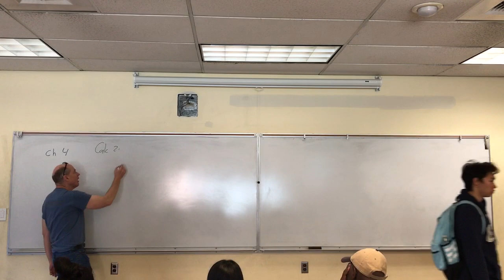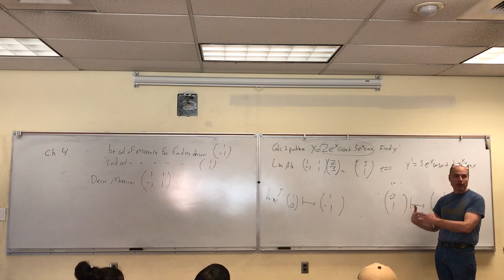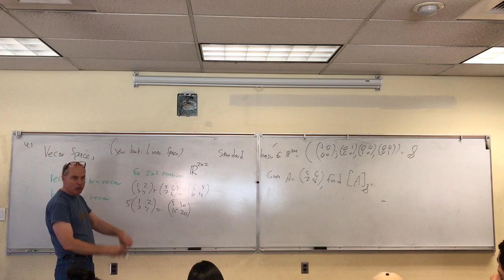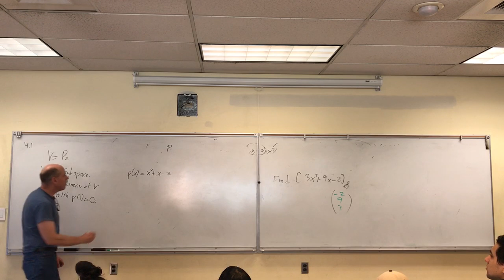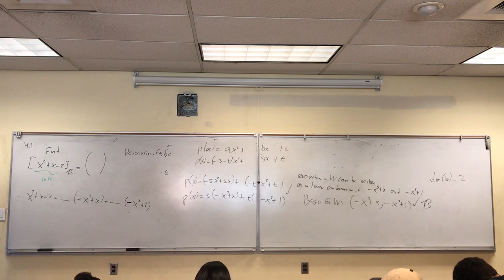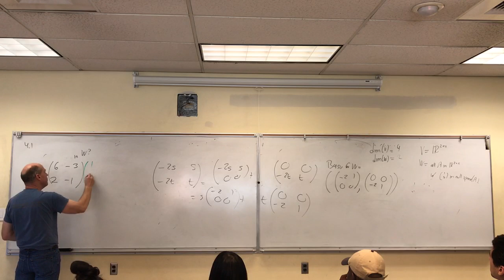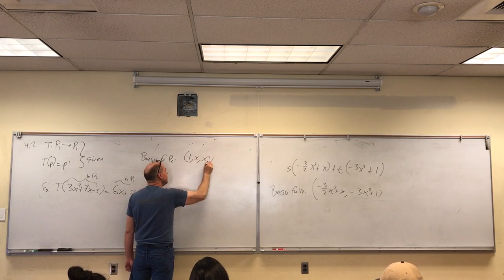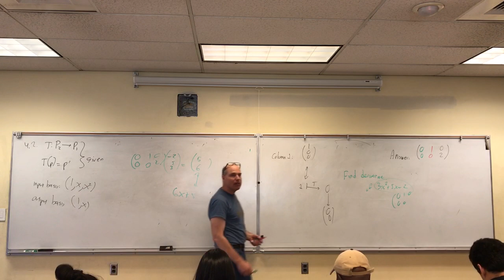Linear Algebra Lecture 03/18/19